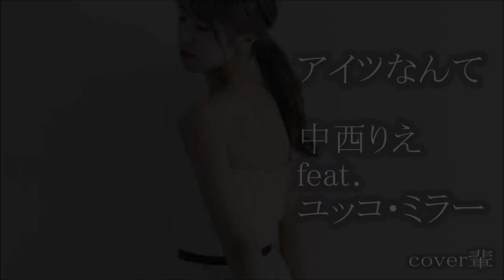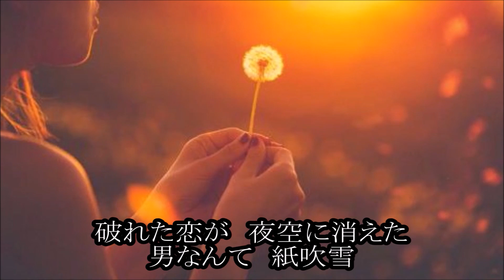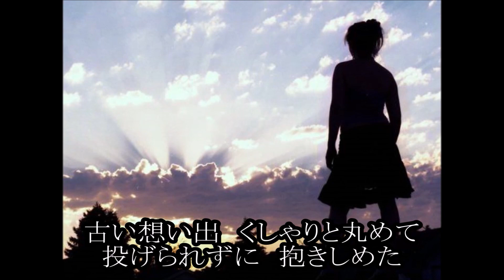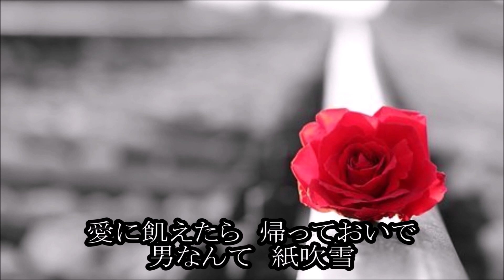アイツなんて 中西りえ cover輩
ジャズサックス奏者ユッコ・ミラー（旧名義　大西 由希子）とのコラボ